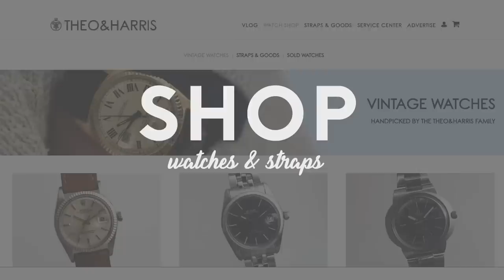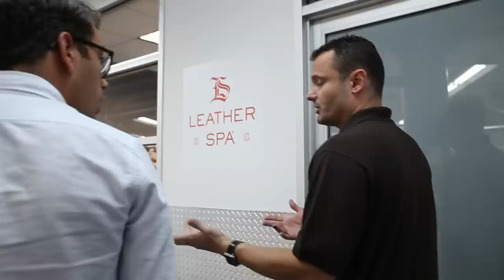I Dyed my Gucci Horsebit Loafers!!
In this episode, Christian takes two pairs of neon Gucci loafers to Leather Spa to dye them!

Interested in featuring your brand in a Theo&Harris video? - for details!

- SHOP -
For the best vintage Rolex, Omega, Tudor (and more!) visit the Theo & Harris Watch Shop
Check out our "Mare" Watch Roll & grab one before they're gone!